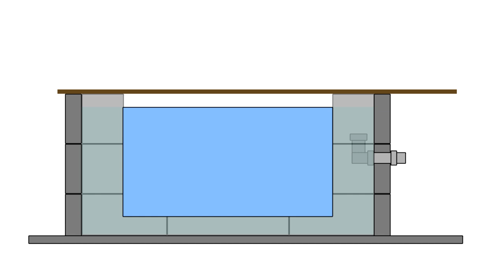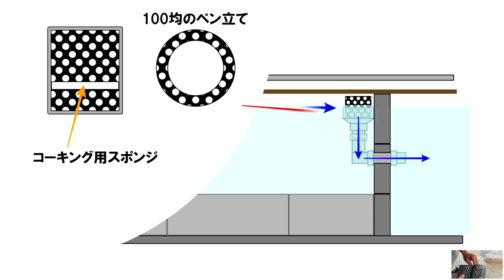【DIY】たたき池「排水システムの強化」？？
久しぶりにモノ作りをしました。
今年も残り一か月を切りましたね((+_+))早い
この時期は何かと忙しく、なかなかDIYを楽しむ事ができません。
今日は簡単に排水管の吸込み力を強化してみました。